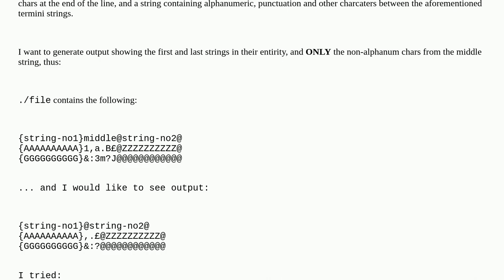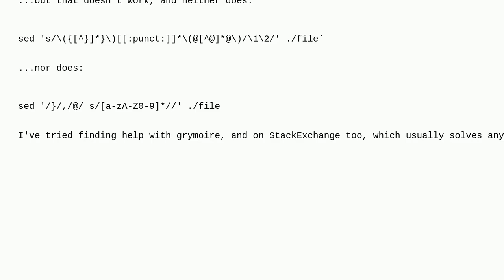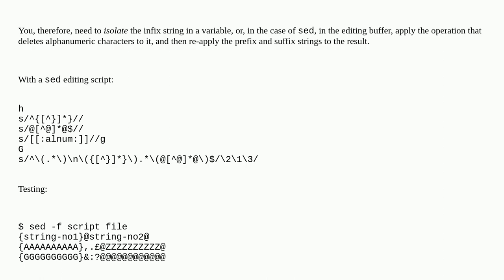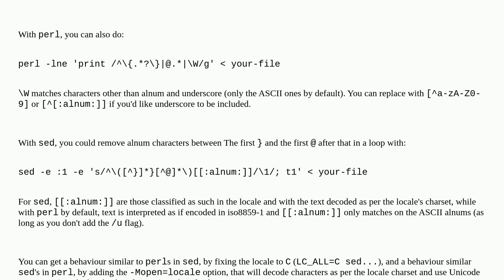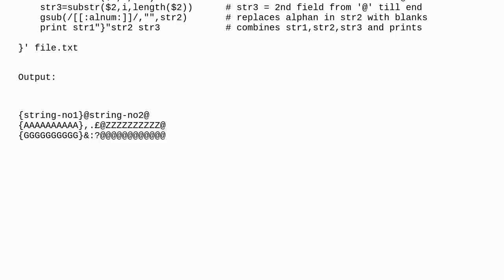Print two remembered patterns, and only the non-alphanumeric characters between them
A special thanks goes out to the community

  sed wildcards